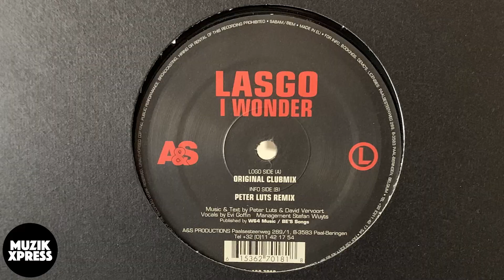The story behind "Lasgo - Something" by Peter Luts | Muzikxpress 154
Peter Luts is a DJ and producer from Belgium who is responsible for a massive amount of releases. During the years he produced tracks under his own name Peter Luts, but he was also involved with tracks under names such as Astroline, Groovewatchers, AnnaGrace, Ian van Dahl and of course Lasgo.

In the year 2001 Peter teamed up with producer David Vervoort a.k.a. Dave McCullen and singer Evi Goffin for a new project, which they called Lasgo. The result of their first collaboration was the track “Something”, which became a massive hit!

Because of the 20th anniversary of “Something”, I made a visit to Belgium, to sit down with Peter Luts in his beautiful new studio, to ask him about the story behind “Something” and more!

Will there be new Lasgo material soon? Is there going to be a Lasgo reunion in the near future? And ... at which special location were the lyrics for "Something" written? Check it out here, in the very first video interview in the brand new studio of Peter Luts!